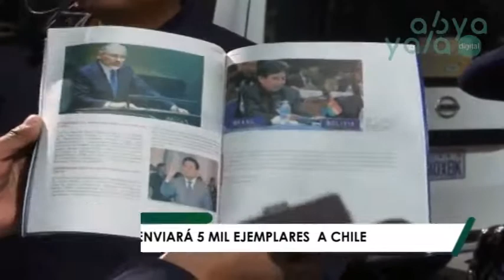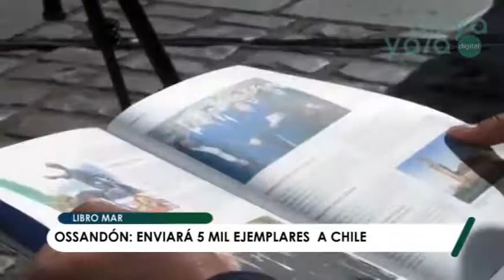5 mil ejemplares de la nueva edición del Libro del Mar serán distribuidas en Chile